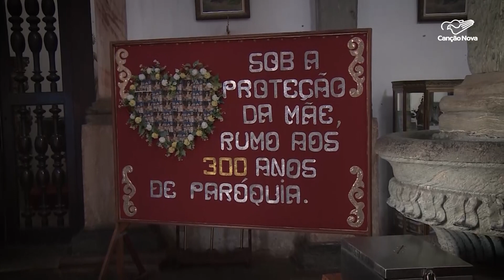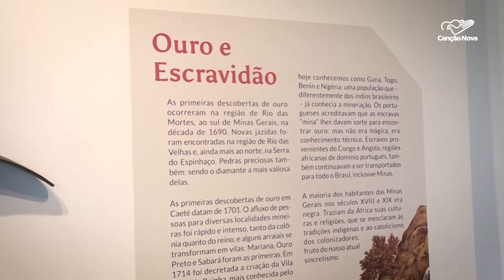Paróquias de Minas Gerais se preparam para o tricentenário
Você já parou para pensar como e porque são criadas as paróquias? 2023 é um ano de contagem regressiva para 20 paróquias em Minas Gerais, que no ano que vem completam 300 anos. Esse fato ajuda entender um pouco sobre a história da Igreja no país. A nossa equipe de Belo Horizonte foi em busca dessa história.

Reportagem de Monizy Amorim
Imagens de Daniel Noblato e TV Horizonte

Deus abençoe!